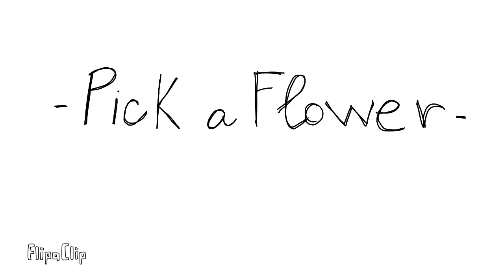-Pick a flower- meme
Discord user: Little#7499
Discord server: (maybe next time)